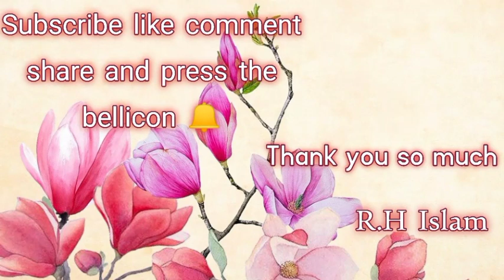صحابہ کی شان میں ایسا کلام کے دلوں کو چھو جائے|Fazal dekhti hoon|فضل دیکھتی ہوں|R.H Islam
صحابہ کی شان میں کام کے دلوں کو کو چھو جائے|Fazil dekhti Hoon| فضل دیکھتی ہوںemotional Kalam|R.H Islam|